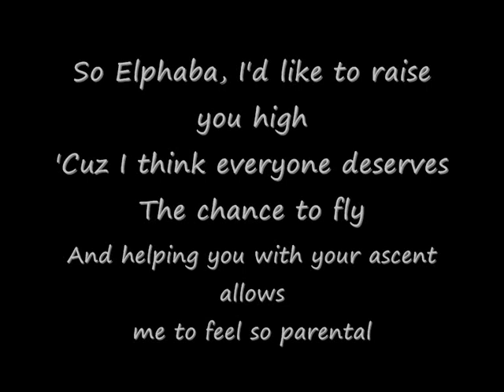A Sentimental Man - with lyrics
Track 10 on the wicked soundtrack - a sentimental man, sung by The Wizard, just before the end of the first act.
As usual, requests are accepted.
All copyright goes to Stephen Schwartz.